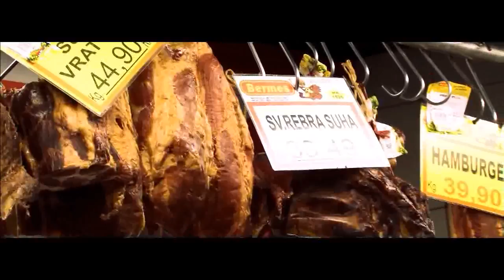Wine Portfolio: Croatia Calling